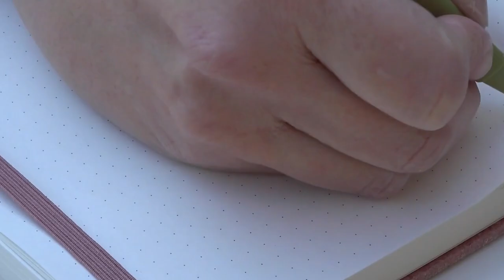2024 EP122 From Gaslit to Goddess: Tywanah Evette's Journey to Healing and Empowerment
From gaslit to goddess: Tywanah Evette’s powerful journey of healing and self-discovery.

In this transformative episode of the Healing Through Love Podcast, we hear the deeply personal and inspiring story of Tywanah Evette, founder of Black Butterfly Goddess. Tywanah opens up about her journey from being trapped in a toxic, narcissistic relationship to finding her inner goddess after attempting to take her own life on March 19, 2022. She shares how therapy, relocation, and the loss of everything she once held dear led her to discover a new sense of self-love and purpose.

Tywanah's story is one of resilience, empowerment, and spiritual awakening. Despite enduring abandonment, childhood trauma, a toxic marriage, and a debilitating car accident, Tywanah found the strength to rise from the darkness. She now dedicates her life to helping others heal from sexual and domestic abuse, offering support and unconditional love to those on their own journey of self-discovery.

In this episode, you'll learn how to transform pain into power, break free from toxic relationships, and reconnect with your authentic self. Tywanah's journey from gaslit to goddess is a beacon of hope for anyone seeking healing and a new path forward.

Three Things the Audience Will Learn:

1. How to heal and transform after escaping a toxic, narcissistic relationship.

2. The role of self-love and spiritual awakening in the healing process.

3. How to empower yourself and others after overcoming abuse and personal trauma.

igsh=MW1zMmloYjMxNGMwMg%3D%3D&utm_source=qr

utm_source=share&utm_campaign=share_via&utm_content=profile&utm_medium=ios_app